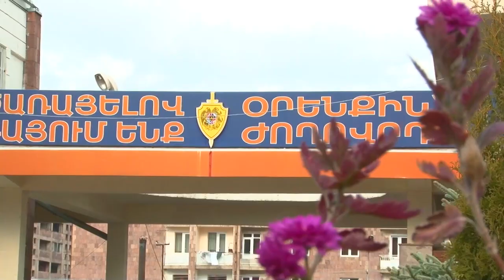Վանաձորում հայտնաբերվել է թոշակառուի դի՝ դաստակները վնասված․ 82-ամյա կնոջ թոռը ձերբակալվել է